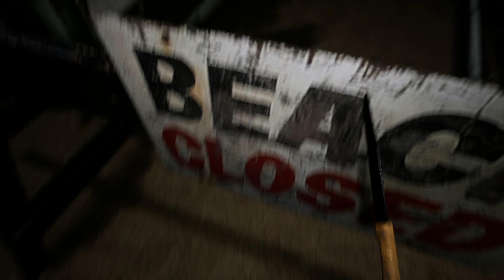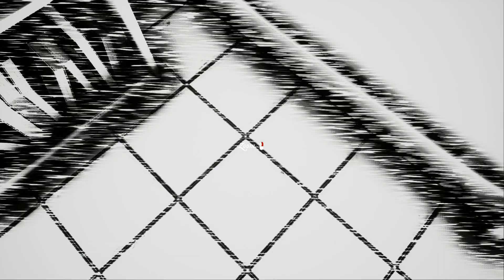All Songs Are From The King Gameplay | Demo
A game where Silent Hills meets Kahlil Gibran’s ‘The Prophet’.